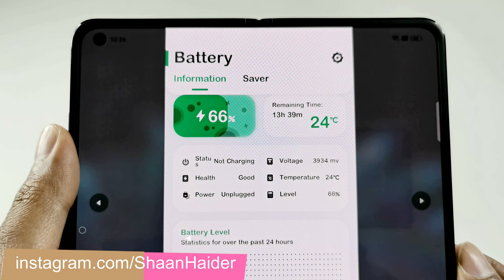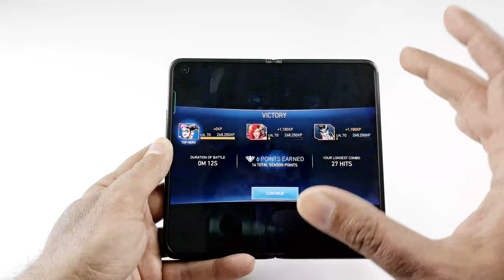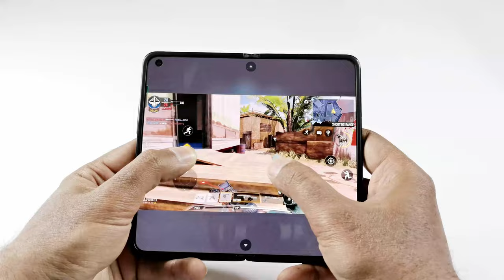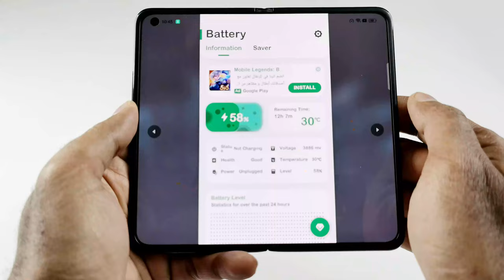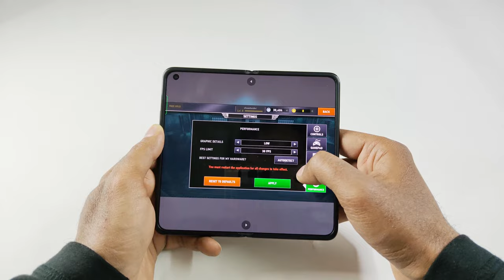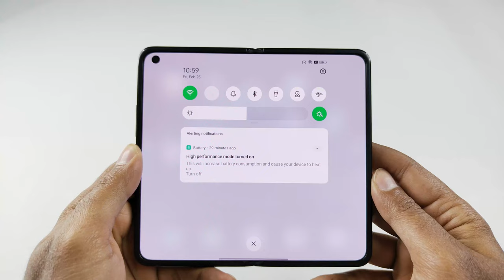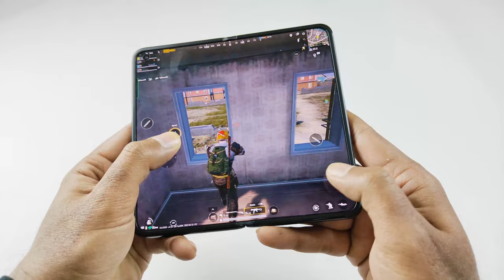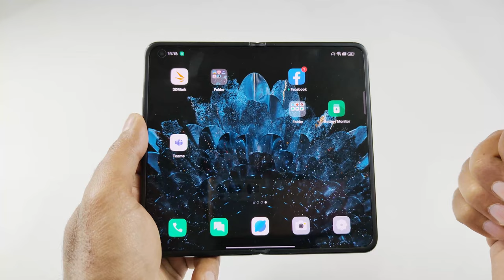Oppo Find N - Hardcore Gaming Test (PUBG, Call of Duty Mobile, Injustice 2, Dead Trigger 2)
Oppo Find N gaming review with PUBG Mobile, Call of Duty, Injustice 2, Dead Trigger 2, and Alto's Odyssey.